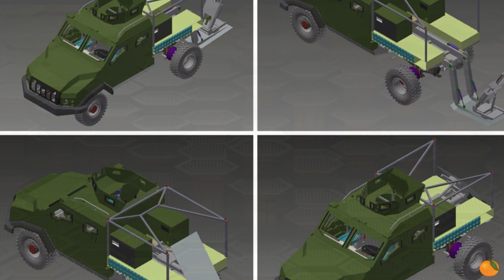Український ОПК ВИГОТОВИТЬ озброєння на $18 млрд. у 2024 році